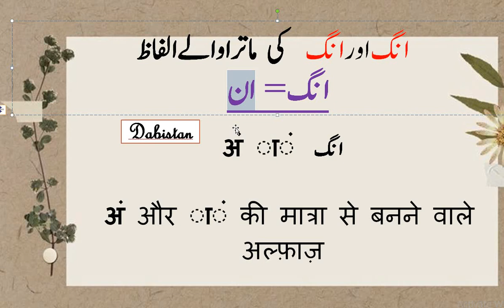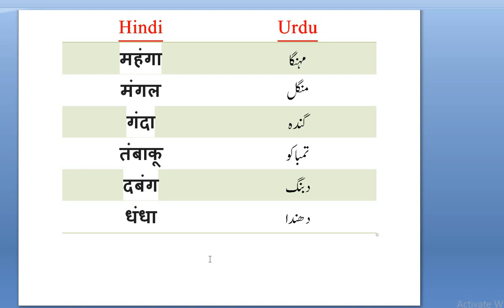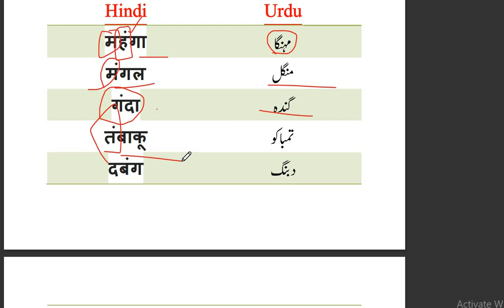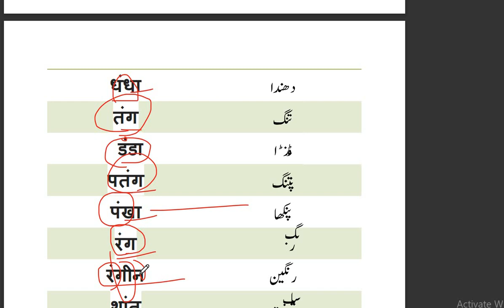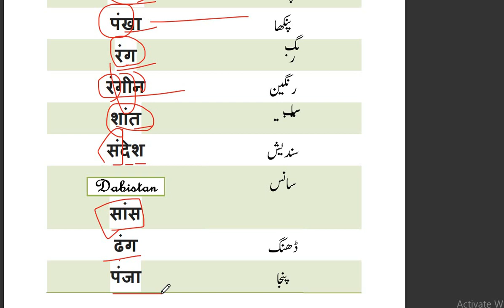Learn Hindi through Urdu-12 उर्दू से हिंदी सीखें ang(अं) se shabd aur chandrbindu- Lets learn Hindi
Lesson 12 Learn Hindi through urdu Let's learn Hindi Urdu se Hindi sikhen Learn Hindi from Urdu ang /ang ki matra se shuru hone wale alfaz-lets learn Hindi-Hindi sikhen